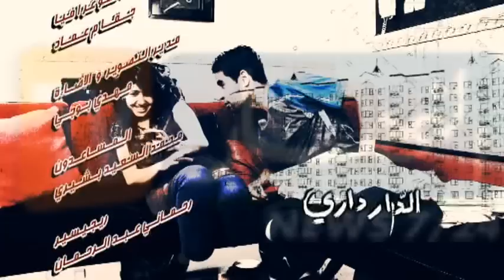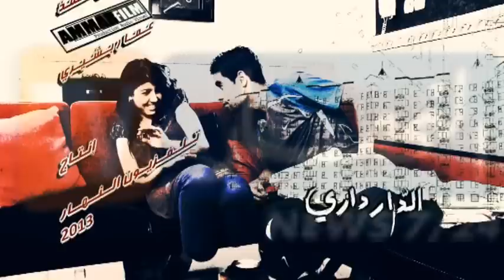الدار داري وانا راجل البيت - الشعوذة - الحلقة 26